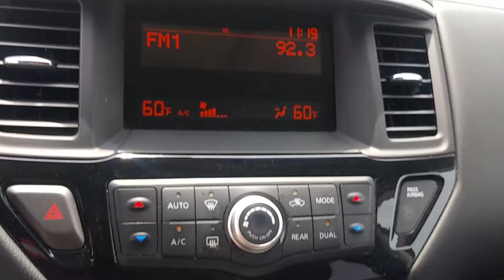2013 Nissan Pathfinder